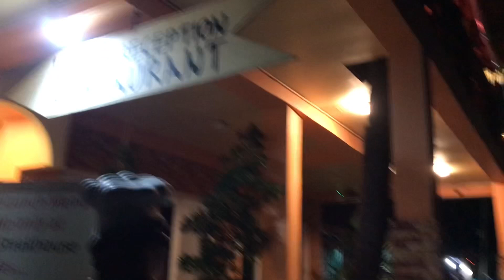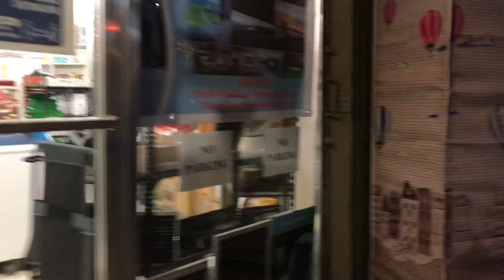SABANG WALK PUERTO GALERA APRIL 3,2022